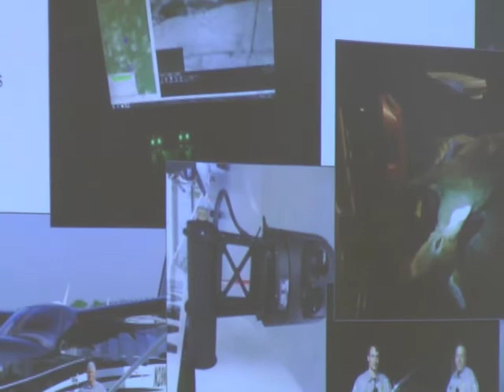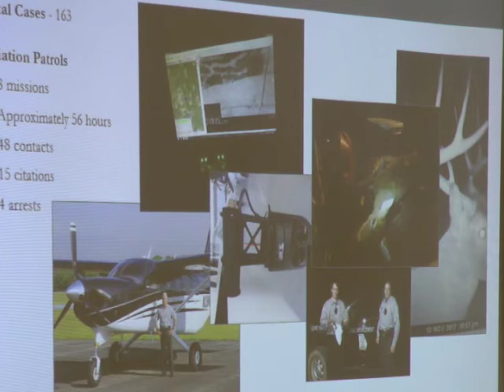DNR Board 1 26 18 part three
GA DNR Division reports and the election of a new Board Chair.